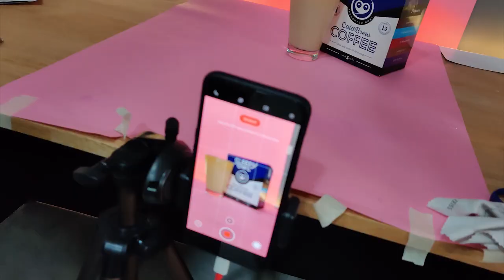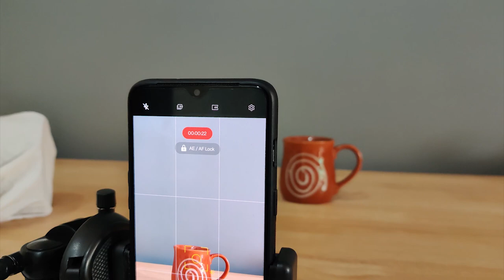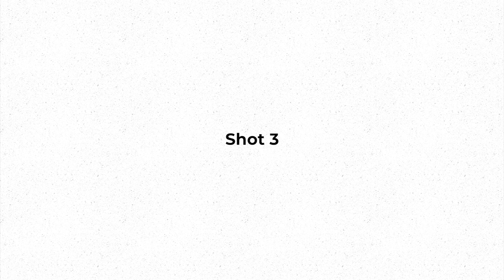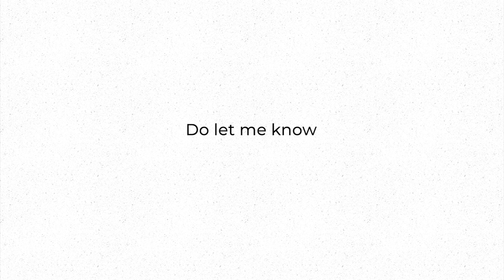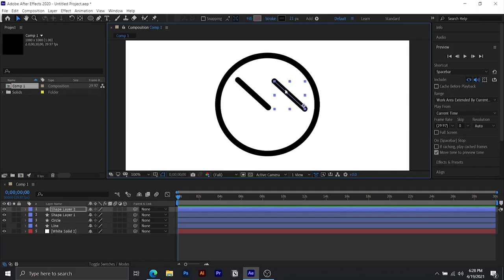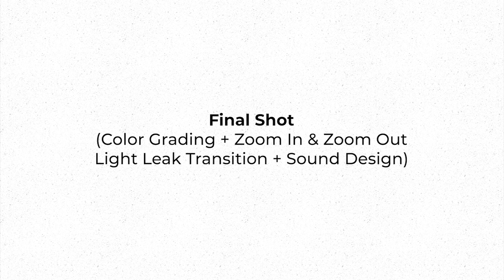How to make an EPIC Coffee Commercial on Phone | Product Commerical | Sleepy Owl Coffee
Shot a Short 30sec Commercial for Sleepy Owl Coffee,
Enjoy and Leave your Constructive feedback in the comments below

Reach me out at if you want me to do a commercial for your brand of product, I will be more than happy to do so